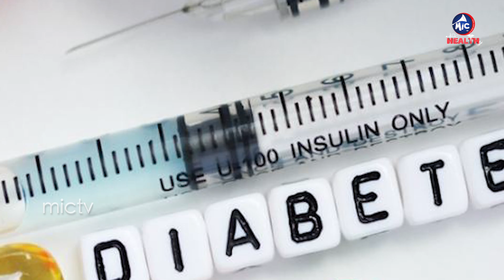షుగర్ కంట్రోల్ కావాలంటే..! | Tips To Control Sugar Levels In Winter Season | Diabetic| Mic TV Health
షుగర్ కంట్రోల్ కావాలంటే..! | Tips To Control Sugar Levels In Winter Season | Diabetic Patients | Mic TV Health